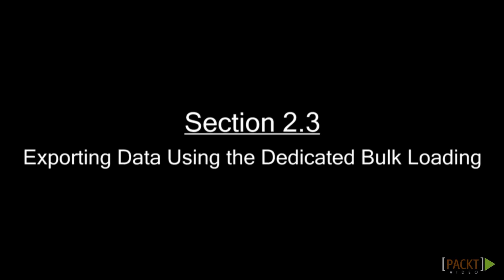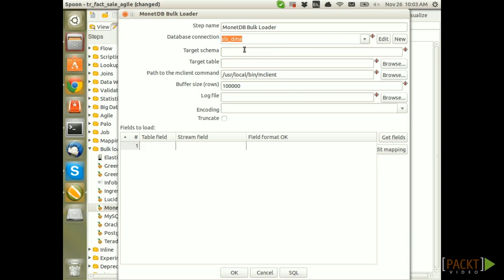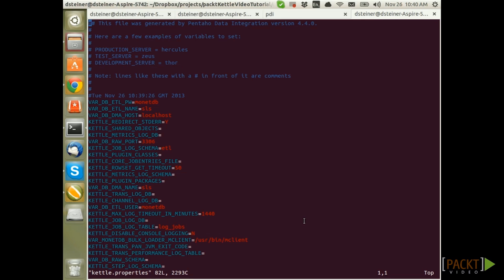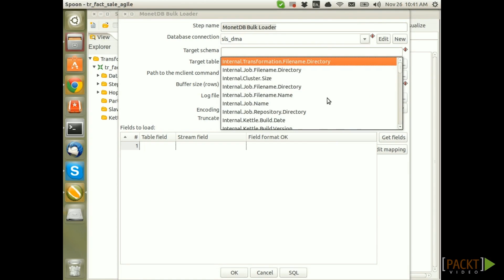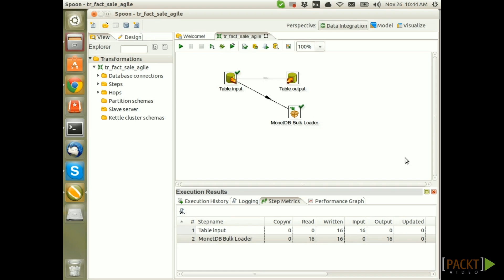Pentaho Data Integration Tutorial: Exporting Data | packtpub.com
Part of 'Building a Data Mart with Pentaho Data Integration' video series. For the full Course visit:

Loading huge amounts of data in the traditional way takes too long ,speed it up by using the bulk loader.
• Configure the MonetDB Bulk Loader step
• Run transformation and check output